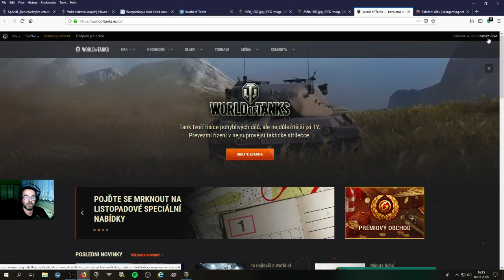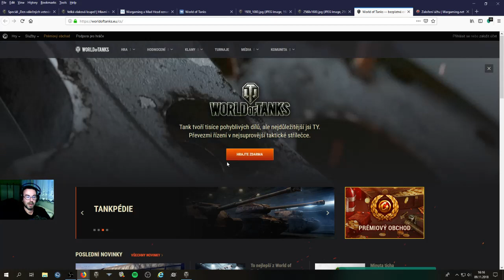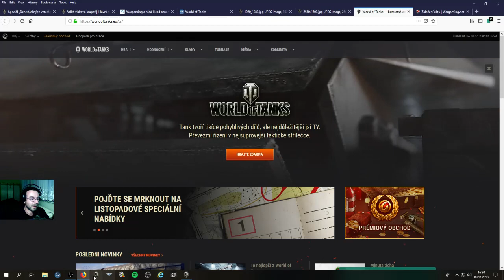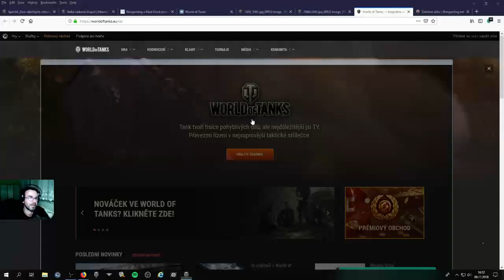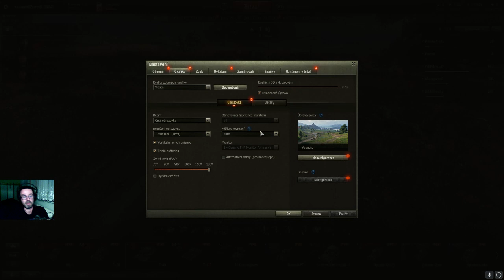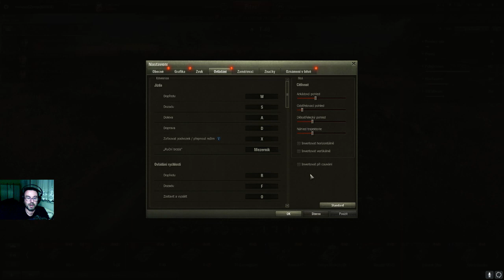Začínáme hrát World of Tanks #1 - založení účtu, tutoriál, garáž, nastavení